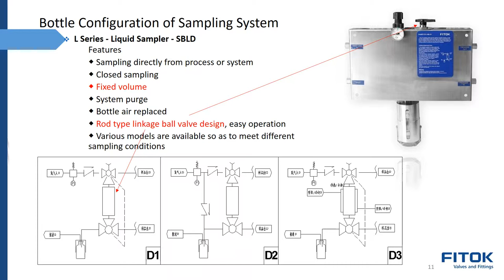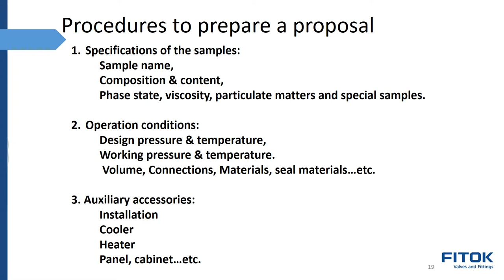FITOK Closed loop Sampling System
Sampling is an important process of any part of testing & research because of the significant impact that it can have on the quality of end products.
The need for consistent samples plays a critical role in ensuring product verification. sampling directly from the process often includes the risk of exposure to the operator, as well as contamination and pollution to the environment. FITOK sampling method reduces such risks with its closed-loop design and simple method of operation.